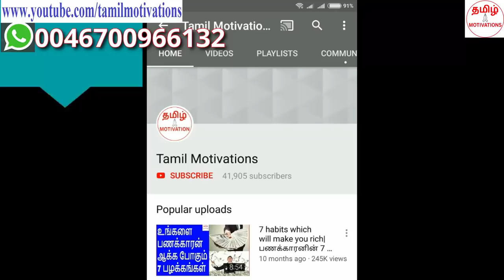The secrets to become super rich|பெரும் பணக்காரர்களின் ரகசியங்கள்|Part 5|Nambikkai Kannan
In this video, Nambikkai kannan talking about "The fifth part of the secrets to become rich."

பெரும் பணக்காரர்களின் ரகசியங்களில் ஐந்தாம் பகுதியை பற்றி நம்பிக்கை கண்ணன் இந்த வீடியோவில் சொல்லியிருக்கிறார்.

99% மக்களிடம் இல்லாத ஒன்று, வெறும் 1% மக்களிடம் இருக்கும் ஒன்று. அது என்ன? அது எப்படி அந்த 1% மக்களை பெரும் பணக்காரர்களாக மாற்றுகிறது.
அந்த ரகசியத்தை தெரிந்து கொள்ள, இந்த வீடியோவை நிச்சயம் பாருங்கள்.

முதல் நான்கு பகுதிகளை பார்க்கவில்லை என்றால், கீழே உள்ள லிங்கை கிளிக் செய்து அதை முதலில் பாருங்கள்.

99% peoples don't have that, just 1% people have that.
What is that? How that is making them as super rich and achievers. To know that secret, please watch this video. If you have not watched the first four parts, Please click the above link and watch those videos.